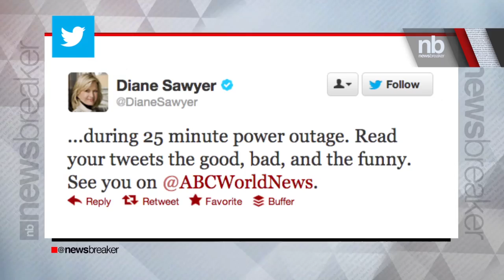Was Diane Sawyer Drunk on TV?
ABC's Diane Sawyer spurred a flurry of Twitter jokes Tuesday night when she delivered a less-than-stellar live performance reporting on election returns.
The Associated Press reports that the news veteran "spoke more slowly than usual while seeming to prop herself up on outstretched arms at the anchor desk."
She also referred to the president as "Orama" at one point. Another time she called him "President Barack," Fox News reports.
Twitter users wasted no time in cracking jokes about Sawyer's slip-ups, accusing the anchor of being drunk on the air:
"And Diane Sawyer declares tonight's winner is...chardonnay!" — They Might Be Giants (@tmbg)
"'You do it.' 'No, YOU do it.' Producers fighting over who tells Diane Sawyer during the commercial break that Twitter thinks she's drunk." — Karyn Spencer (@karyninny)
"America's big decision: NBC has an ice rink. ABC has drunk Diane Sawyer. There are two Americas tonight." — Joseph Scrimshaw (@JosephScrimshaw)
ABC officials have not commented on the matter.